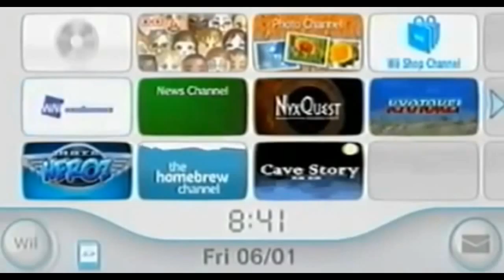Video Game Console Startups (HD)